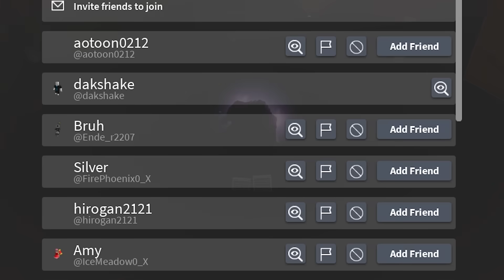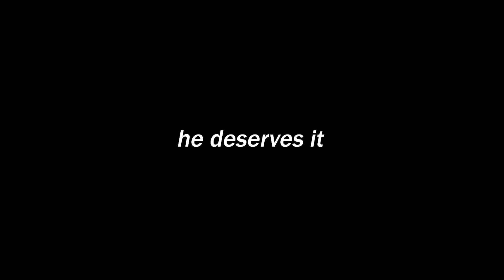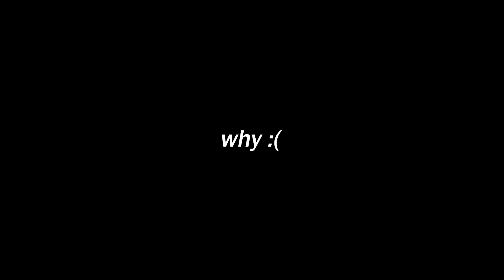ROBLOX Evade Funny Moments (MEMES) #32 - 100K SPECIAL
ROBLOX Evade Funny Moments (MEMES) edited by Ecto